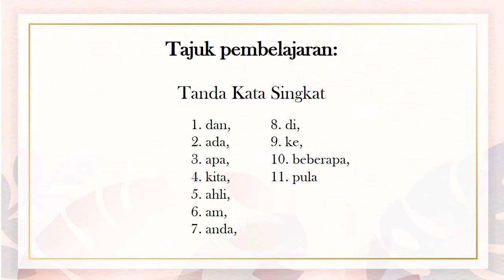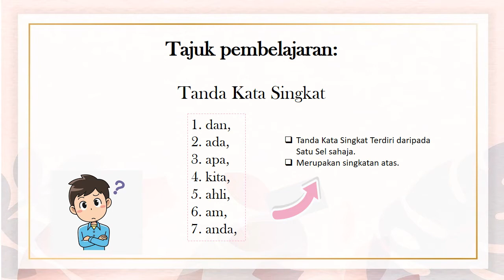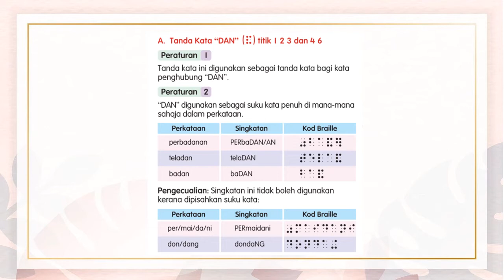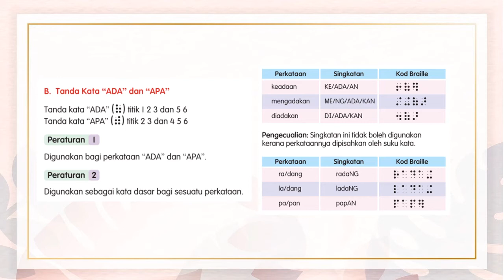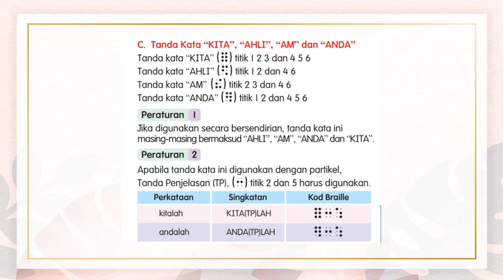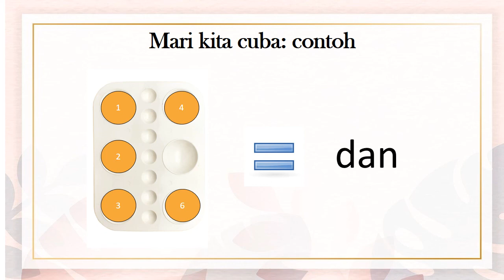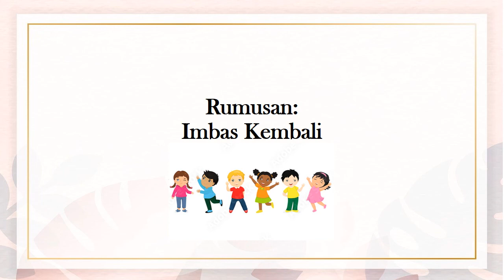KAIMAL TAHUN 3: UNIT 6 - KOD BRAILLE BAHASA MELAYU (TANDA KATA SINGKAT)